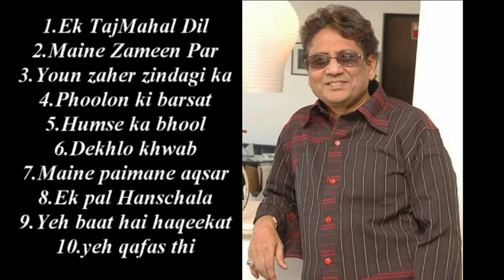Anwar Top 10 Hits-|| Part 2 || Melodious song